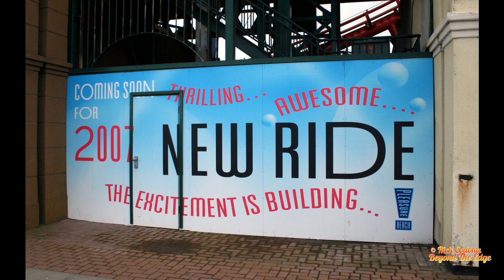PBB : Infusion Construction : How to Build A Rollercoaster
Back in the days of the old BPB Guide before the days of Pleasure Beach Experience, there was a forum and on that forum was what many considered the definite collection showing Infusion being constructed. from beginning to end. re mastered re edited and added to. if you caught it first time round. you aint seen nothing yet How to build a Rollercoaster Infusion Construction part 1